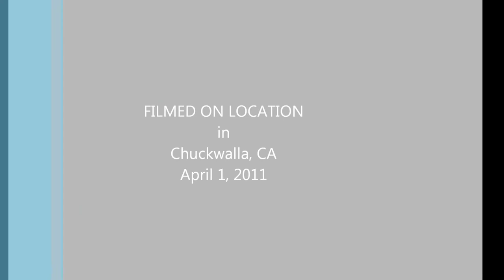Mic and CJ clip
chuckwalla raceway april 1, 2011